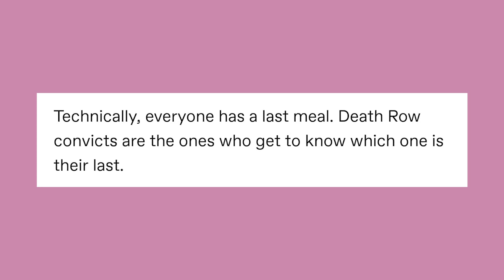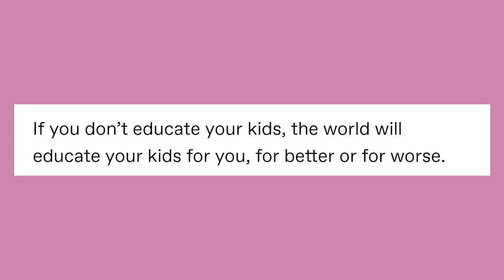Shǭwer Thǭughts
Got Stuff You'd like to Send? Send it to:
P.M. Seymour